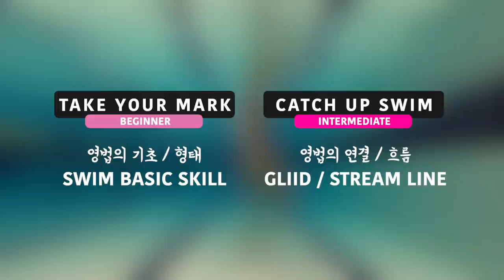ENG) 중급 자유형 발차기 (지상/수중) | CUS intermediate